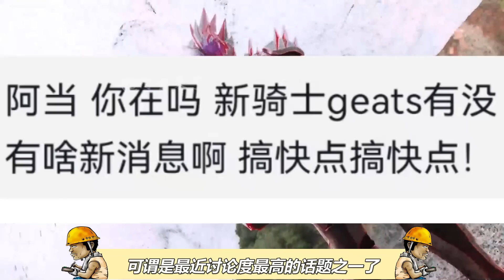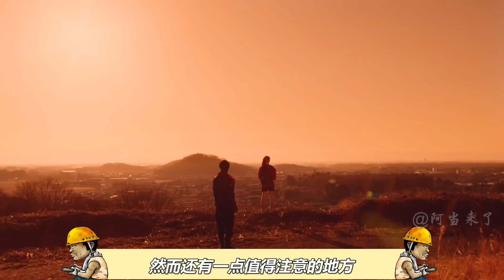假面骑士Geats最新偷跑情报：金丝猫女忍者来袭？双忍者或成定局